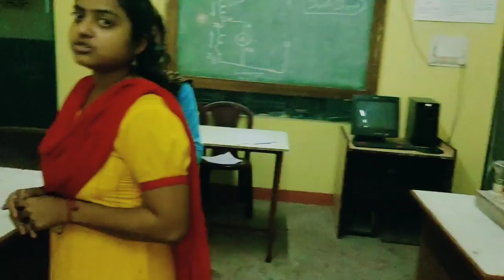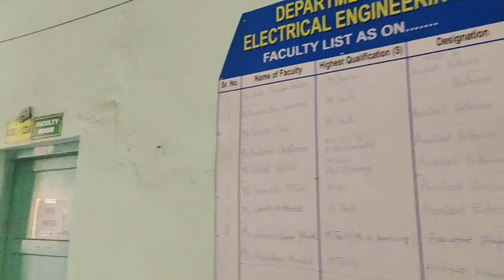DIATM|Durgapur institute of Advanced technology and management|My college campus|Rahul Foundation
The Rahul Foundation, established by R.N Majumder an enlightened industrialist, is a registered trust committed to provide quality higher education. It is geared to meet the challenges thrown up by the globalization. The opening up of the economy has ushered in a paradigm shift in the industrial and service sectors, calling for corresponding changes in the academics, specially in engineering, management and technical education.The courses offered by the institutes run by the foundation have been designed and structured in tune with present market needs. Its multi-disciplinary approach, constant interface with the industry and networking contribute to the overall development of the students.
RF FAMILY
Gouri Devi Institute of Medical Sciences & Hospital
Durgapur Institute of Advanced Technology and Management
Durgapur Institute of Polytechnic
Management Institute of Durgapur
Law College Durgapur
Gouri Devi Private Industrial Training Institute
Manisha International School
Gouri Devi Teachers Training College
Gouri Devi Nursing Academy
Gouri Devi Institute of Ayurvedic Science & Research